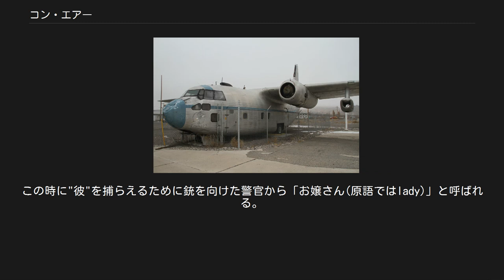コン・エアー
タッチストーン・ピクチャーズの作品
サイモン・ウェストの監督映画
『コン・エアー』（Con Air）は1997年に公開されたアメリカ映画。
タイトル「コン・エアー」は、実在するアメリカ連邦保安局の空輸隊（英語版）の名称で、出廷、医療緊急事態、囚人輸送などを行っている。
本作では、凶悪犯を護送する情況をリアルに再現している。
 軍を除隊したキャメロン・ポー（ニコラス・ケイジ）は、酒場で妻にからむ酔っぱらいともめ、さらに追ってきた相手を殺害してしまう。
第一級殺人罪で刑務所に服役するが、模範囚として仮釈放されることになり、囚人専用の輸送機「コン・エアー」（C-123K）に搭乗する。
が、そこにはサイラス・グリサム（ジョン・マルコヴィッチ）を始めとする凶悪犯たちが顔を連ねていた。
そして離陸後、サイラスの計画によって飛行機がハイジャックされ、正義感の強いポーは何とか事態を打解しようとする。
 キャメロン・ポー 主人公で、元レンジャー隊員。
退官式の夜に愛妻トリシアが3人の酔っ払ったチンピラに絡まれたのを助けようとするが誤って1人を殺してしまい、元軍人で突撃隊出身であったことから、屈強な肉体や格闘術の持ち主であることが仇となり、正当防衛も認められずにこれが原因で懲役刑を課せられ、刑務所に入れられてしまう。
 その後、娘ケイシーの7歳の誕生日の日に模範囚として仮釈放の身となり、アラバマ空港まで「コン・エアー」で搬送されるはずがサイラスたちの脱獄計画に巻き込まれてしまい、正義感の強さと仲間を大切にするという持ち前の強さを駆使して事件に巻き込まれた同じ囚人のベイビー・オーや護送官たちを救おうと奮闘、その過程でラーキンとの出会いを果たし、やがて互いに共闘していく。
 事件終結後は自身の危険を顧みずに奮闘したラーキンの姿を見て、信用できる人物が3人になったと言った。
 ヴィンス・ラーキン 連邦保安官。
カーソンシティでのキャメロンの行動からキャメロンが味方であると誰よりも早く察知し、サイラスとシンディーノの裁判所の書類を用いた暗号を暴いて「コン・エアー」乗っ取り計画に気づくなど機知に優れている。
部下のシムズがサイラスに殺されたことで強行的に解決しようとするマロイには真っ向から反発。
サイラスたちがラーナー飛行場に向かっていることを知り、マロイへの説得も失敗に終わったため、自身がマロイのオープンカー（シボレー・コルベット(C2)）を使ってラーナー飛行場へと向かう。
 車両運転も得意としているのかラーナー飛行場でクレーン車やドーザーの付いたトラックを、ラスベガスではバイクを扱う場面がある。
本編終盤ではラスベガスで計画が潰えてもなお逃走を図ろうとするサイラスたちをキャメロンと共に追跡を開始し、ハシゴ車の運転席の天井を斧で叩き割り、運転していたスワンプに消火ホースで放水攻撃を行う。
事件終結後はカーチェイスを経て、キャメロンの信頼を得る。
 サイラス・グリサム 天才凶悪犯で、通称「猛毒のサイラス（サイラス・ザ・ヴァイラス）」。
殺人・強盗・誘拐など数多くの犯行を行い、人生のほとんどを刑務所で暮らしており、刑務所内の囚人を数人殺害し、脱獄を幾度となく図ったことがある。
序盤において囚人グループのリーダーとなり、ダイヤモンド・ドックとピンボールの三人で「コン・エアー」乗っ取り計画を決行。
機長を自称し南アメリカに逃走しようとする。
 服役中に複数の学位を取得する優れた頭脳の持ち主で、カーソンシティでは乗っ取り計画の露呈にいち早く気づき自らを射殺するため接近してきた警官を逆に射殺、ラーナー飛行場では警官隊が迫るわずかな時間で迎撃作戦を考え空き缶などを集めて作った簡易ジオラマを使って囚人たちに解説するなど想定外の事態に即座に対応する冷静さも併せ持つ。
 「コン・エアー」がラスベガスで墜落した後も警察の目を掻い潜ってドッグとスワンプの三人ではしご車を強奪して逃走を図るも、追いかけてきたキャメロンとの格闘の末に外していなかった手錠をはしごにはめられた状態で歩道橋に激突、工事現場まで吹き飛ばされ、大型の杭打ち機で頭部を潰されて死亡した。
 ガーランド・グリーン カーソンシティ空港で急遽「コン・エアー」でアラバマ空港に搬送されることになった連続殺人犯。
アメリカ東部で37人...